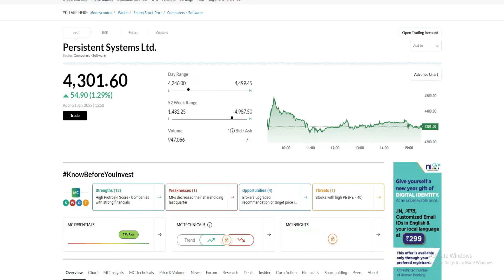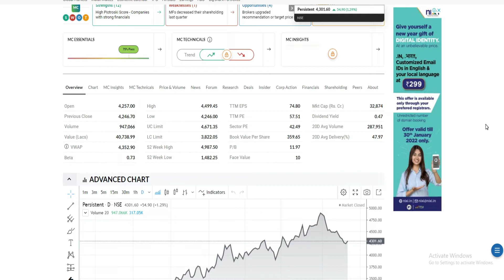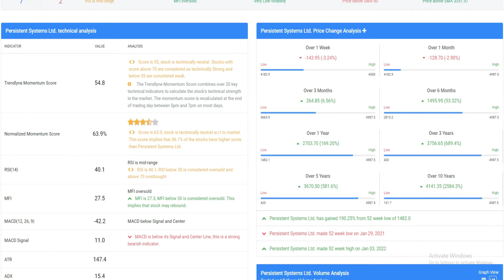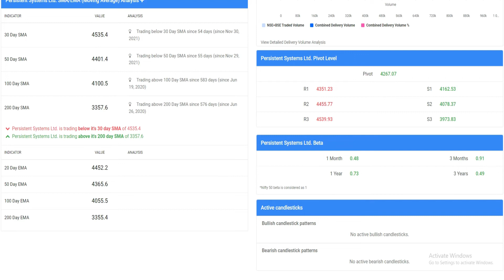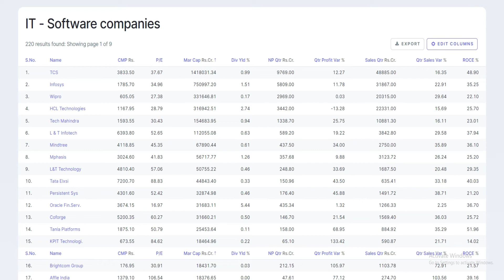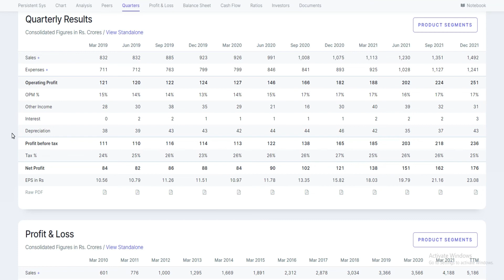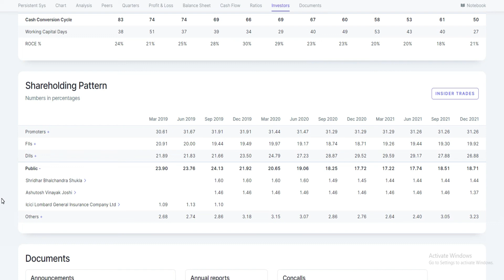Persistent Systems Share Analysis│Persistent System Share Latest News│Persistent System Share Target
Persistent Systems Stock price, Persistent Systems stock analysis, Persistent Systems latest news,